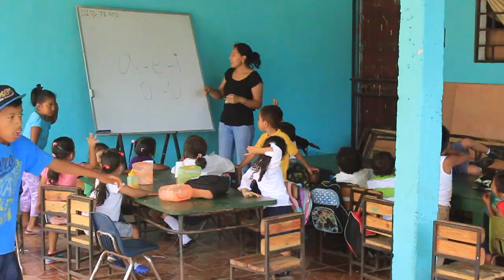Nicaragua 2013 Day 4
A little mission trip fun!